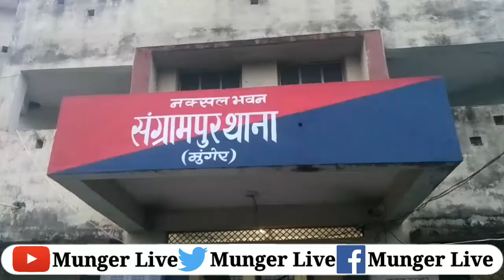Munger के Sangrampur में पंचायत चुनाव में शांति व्यवस्था बनाए रखने के लिए गुंडा परेड का किया आयोजन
आगामी पंचायत चुनाव में शांति व्यवस्था बनाए रखने को लेकर के संग्रामपुर थाना में 107 धारा वाले लोग उपस्थित हुए
आगामी पंचायत चुनाव को लेकर मुंगेर जिले के संग्रामपुर प्रखंड के संग्रामपुर थाना परिसर में कैंप लगाकर धारा 107 द प्र स एवं 116 (111) दप्रस के तहत शांति व्यवस्था बनाए रखने हेतु लोगों को प्रतिबंधित किया गया है। आज कुल 18 लोग उपस्थित हुए। वही इस मौके पर एसआई ओम प्रकाश यादव सुरेश यादव इत्यादि लोग मौजूद थे